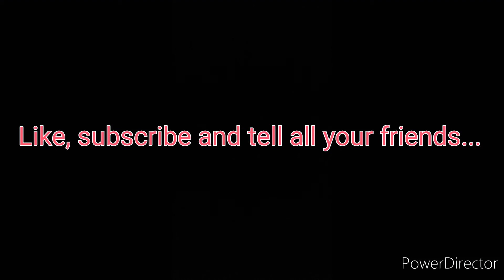Judgment With Germ: on location at Wendy's for breakfast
Review of Wendy's Maple Baconator breakfast Sandwich